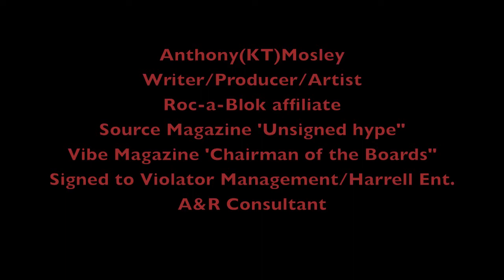AIM & SHOOT FILMWORKS presents: This is What it Is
This is what it is...Check out video clips of artist,musicians & everyday people...